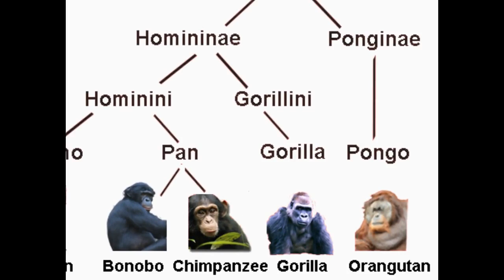Our Fellow Great Apes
The great apes are a group of primates comprised of orangutans, chimpanzees, bonobos, gorillas and humans. Humans, however, will not be discussed here. They are some of the most fascinating animals on Earth. They are capable of using tools, they are extremely intelligent, and their behavior is utterly perplexing and intriguing.

Apes are primates that have no tail, as it has been reduced, fused and curved into the tail bone or coccyx. Apes sit upright and sometimes stand upright. They have broad chests and are capable of extending their arms in more ways than their predecessors. Great apes have all of these features, but they are stockier, have shorter limbs and shorter thumbs.

There are four living kinds of great apes. Orangutans, gorillas, chimpanzees and humans. Orangutans are comprised of two species, the Sumatran and Bornean varieties. Male Sumatran orangutans grow to be about four feet and seven inches tall and can weigh up to two hundred pounds. Females are smaller, only growing to about three feet in height and weighing about one hundred pounds. Sumatran orangutans have long, orange hair over most of their bodies. Bornean orangutans are slightly larger than Sumatrans, but they have longer arms, reddish hair, and fatter faces.

Gorillas are large, herbivorous great apes. There are two species, the western and eastern gorillas. Eastern gorillas have large heads, broad chests, and long arms. It has large nostrils and a flat nose. They have black fur all over most of their bodies, with the exception of adult males, which have silver fur on their backs. As eastern gorillas age, their fur turns gray. Male eastern gorillas weigh up to 450 pounds and can be up to five feet and seven inches tall. Females are smaller. Western gorillas are more lightly colored than their eastern cousins and are smaller.

Chimpanzees are the great apes most closely related to humans. Common chimpanzees weigh between 90 and 150 pounds. In some rare cases, they can weigh as much as 200 pounds. They can be as tall as five feet and three inches. Their bodies are covered in coarse dark hair. Bonobos are the other species of chimpanzee, however, they are more gracile and smaller than the common chimpanzee.

It is not just humans that make and use tools, other great apes do so too. Orangutans will put large leaves on their head to protect themselves from rain. Chimpanzees will poke sticks in termite mounds, so that the termites attack it. It will then pull out the stick and eat its credulous prey. In another example of tool use, gorillas will crack nuts with stones to get to the middle. Chimpanzees and orangutans will also extract water from hard to reach places by using a leaf, that acts like a sponge.